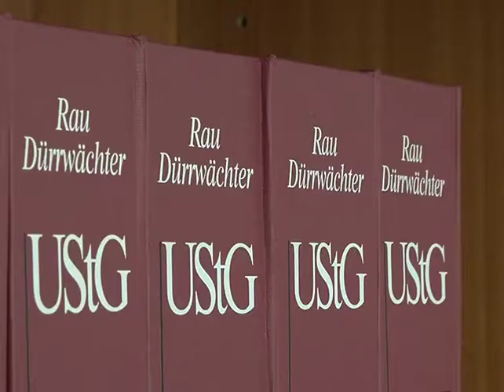Steuerberater Potthast aus Duisburg stellt sich vor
Die Potthast Wirtschaftsprüfungsgesellschaft aus Duisburg bietet unabhängige steuerliche Beratung. In diesem Video stellt sich das Team der Kanzlei Potthast vor.